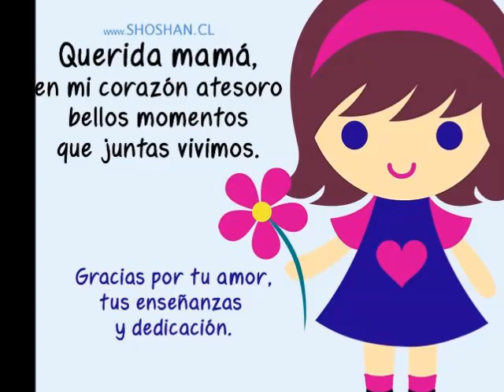TE AMO MAMA - MARCO ANTONIO SOLIS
feliz  día de las madres mama esta canción es para ti y que mejor que con tu artista favorito.
LAS FLORES LOS ABRAZOS  Y LOS MOMENTOS SE DAN EN VIDA CUANDO EN VERDAD PUEDES DISFRUTAR A LA PERSONA